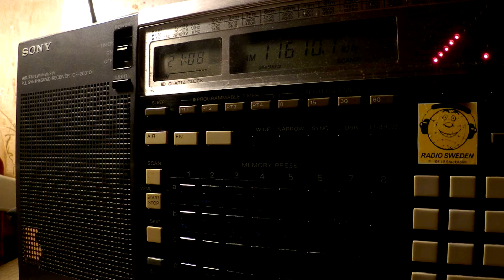23 02 2017 WCB The Light of Life in Chinese to WeEu 2106 on 11610 Mahajanga tx#1